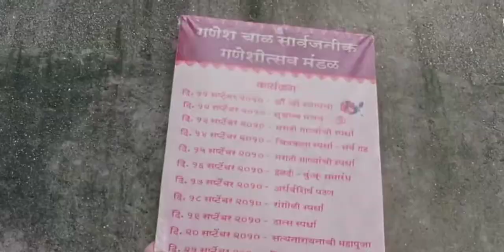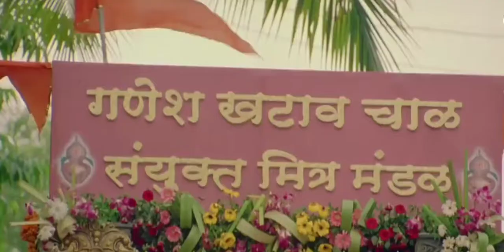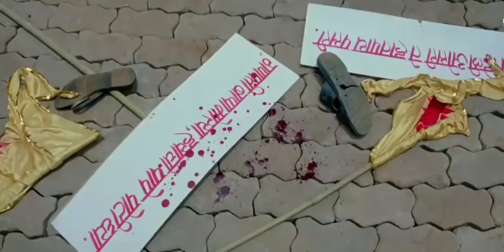Tuch Majhi Aai Deva_Tuch Majha Baap_Full Video Song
मोरया| MORYA title song lyrics in Marathi | Morya Marathi movie - Dnyaneshwar Meshram , Swapnil Bandodkar , Avdhoot Gupte Lyrics

Tuch Majhi Aai Deva / तूच माझी आई देवा Lyrics in Marathi

Morya Title song lyrics in Marathi

तूच माझी आई देवा
तूच माझा बाप
गोड मानुनी घे सेवा
पोटी घाल पाप

चुकलेल्या कोकरा या वाट दाखवाया
घ्यावा पुन्हा अवतार बाप्पा मोरया

गणाधीशा भालचंद्रा गजवक्रा गणराया
वक्रतुंडा धुम्रवर्णा गणपती बाप्पा मोरया

काय वाहू चरणी तुझ्या माझे असे काय
माझा श्वास ही तुझीच माया तुझे हात पाय

कधी घडविसी पापे हातून कधी घडविसी पुण्य
का खेळीसी खेळ असा हा सारे अगम्य
तारू माझे पैलतीरी पार कराया

ठाई ठाई रूपे तुझी चराचरी तूच
कधी होसी सखा कधी वैरी होसी तूच

देवा तुला देवपण देती भक्तगण
दानवांना पापकर्म शिकवितो कोण
निजलेल्या पाखरांना सूर्य दाखवाया